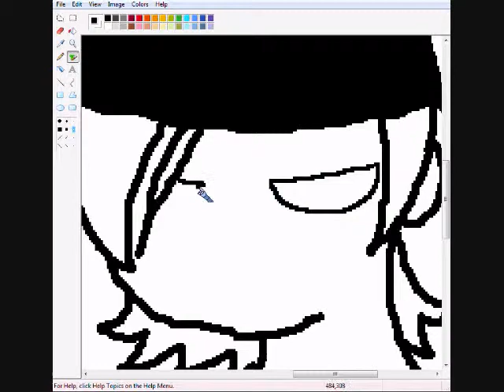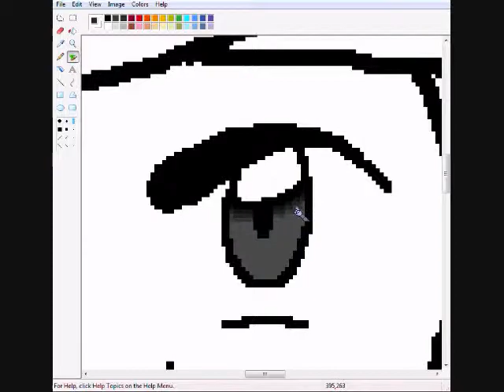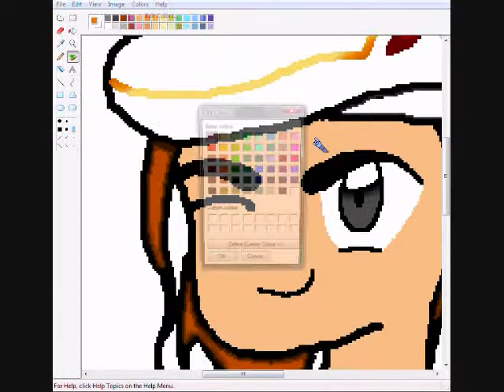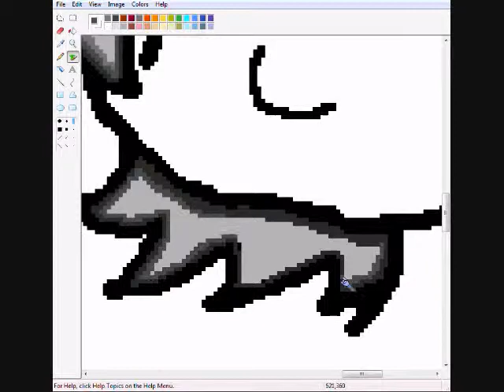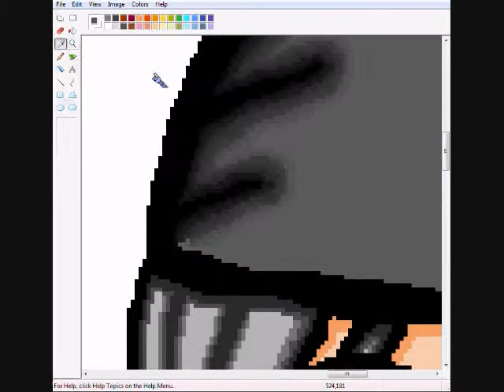Quickdraw - Beebuns, Ccsballazdre, Pyroryder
Over 9000 hours in paint
Actual time
2:36:16